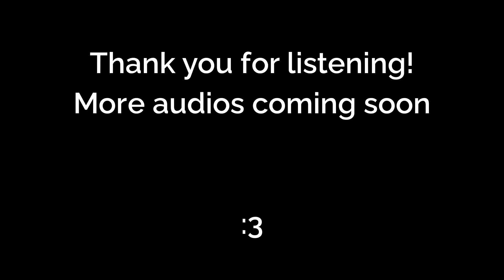Visiting Your Shy Long Distance Boyfriend [M4A] [Spicy] [Audio RP]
getting a little h o t and heavy in hereee

Written and produced by: me :3

If you wanna support me, I have merch available!

00:00 Departures
03:00 All the Things We Can Do
05:24 (that's suspicious) That's Weird
09:10 Good Boy

- The Raelia Archives - Audio Roleplay -